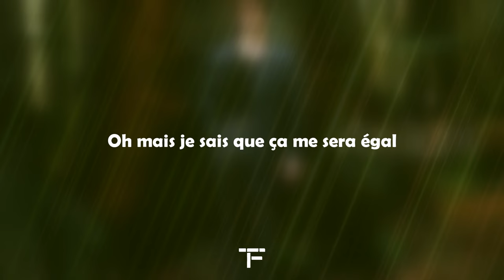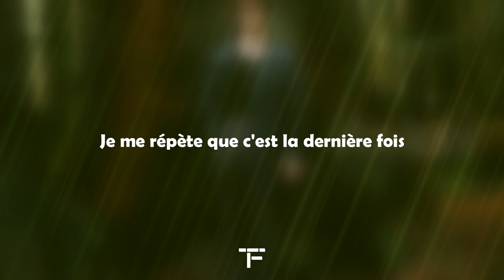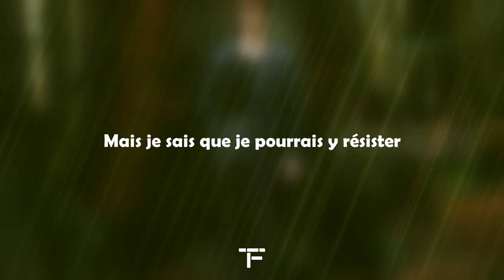[TRADUCTION FRANÇAISE] David Kushner - Daylight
Traduction française de "Daylight" de David Kushner.

PAROLES

Si t'es encore là, tu peux laisser en commentaire la phrase de l'une de mes traductions qui t'a le plus marqué, et peut-être que j'en ferai un post dans la section communauté de la chaine 🎶